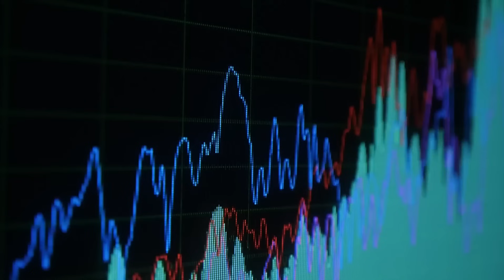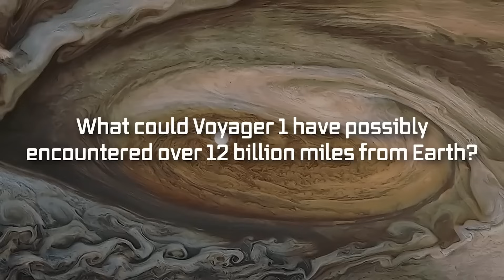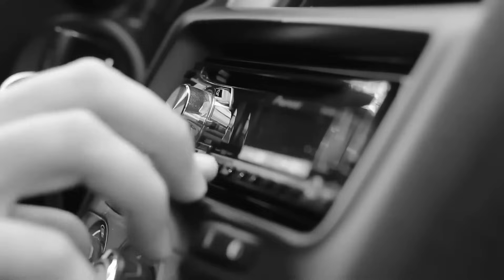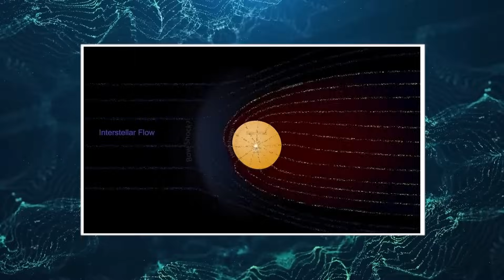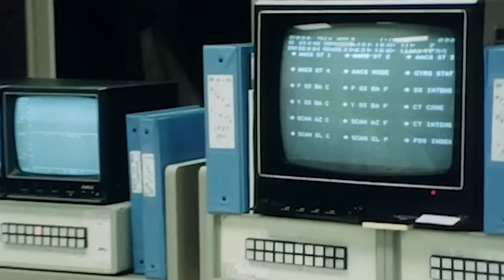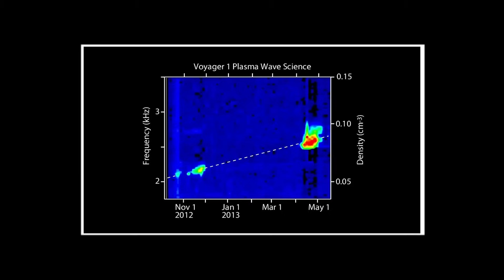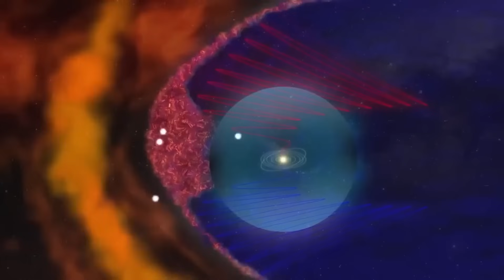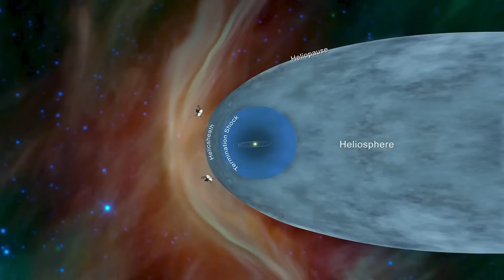NASA Warns That Voyager 1 Has Made “Impossible” Discovery after 45 Years in Space